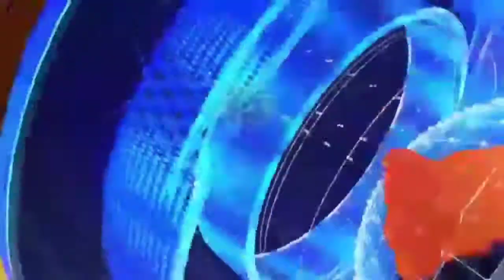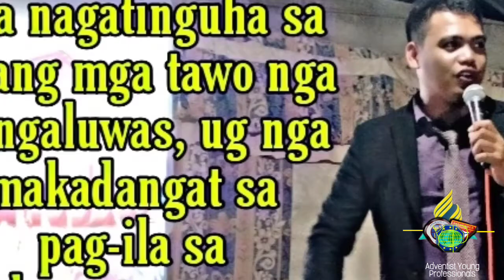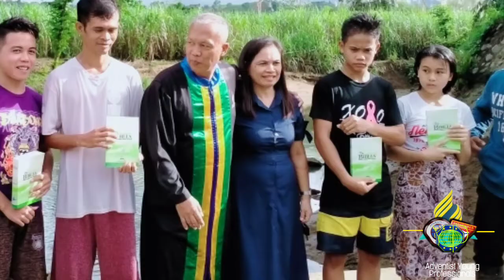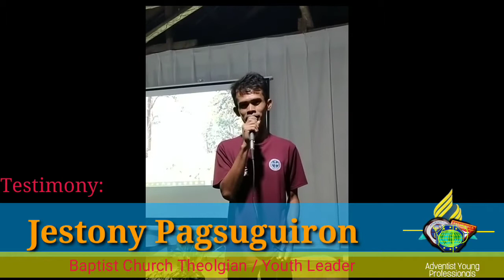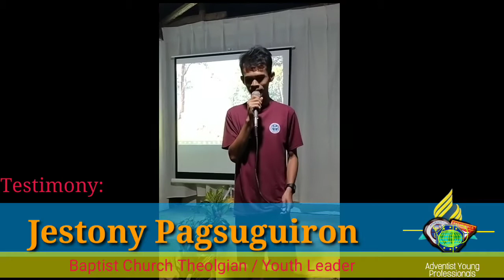Blaze Missionaries Report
this video contents report for our accomplishments from our team church revival in the District 7.. watch and learn to be a missionary